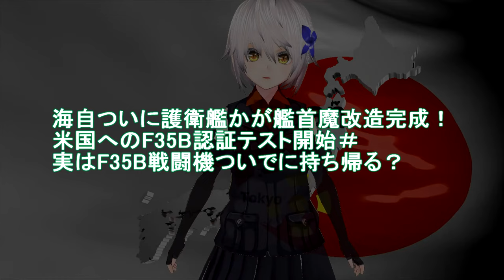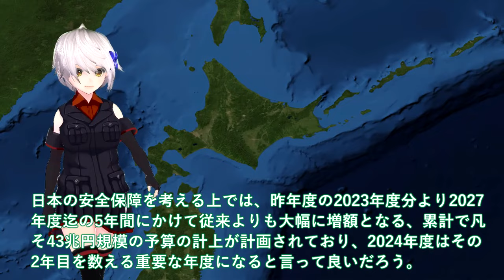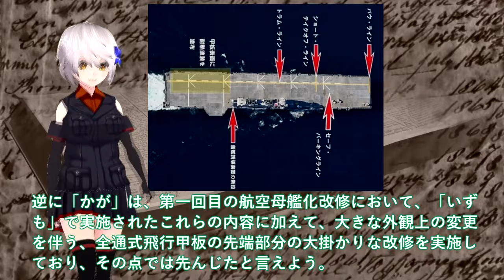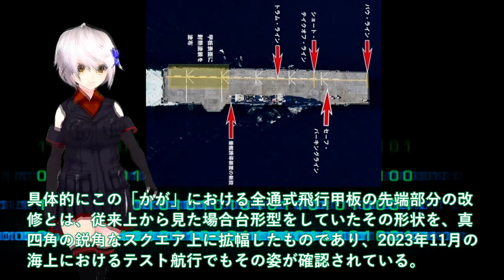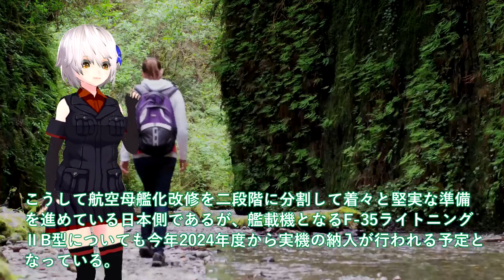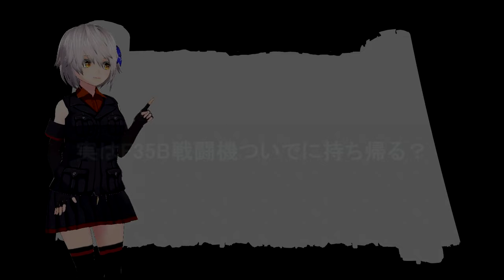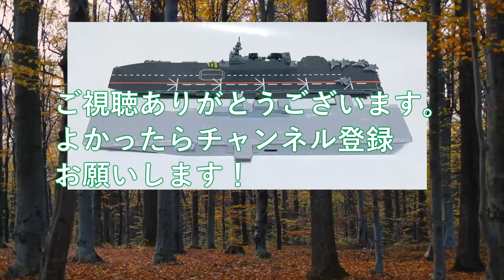【軍事解説】海自ついに護衛艦かが艦首魔改造完成！米国へのF35B認証テスト開始＃実はF35B戦闘機ついでに持ち帰る？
引用・転載「出典：海上自衛隊ホームページ」
引用・転載「出典：航空自衛隊ホームページ」
引用・転載「出典：陸上自衛隊ホームページ」

護衛艦かが 空母化改修を終え初航海へ!! 佐伯湾に寄港⚓ 《 JS Kaga DDH 184 》
海自「いずも型」護衛艦の空母化と空自「F-35B」配備が同時進行！かつて…日本の空母戦力は世界最高レベルだった！？
「空母化」へ着実に進むいずも　甲板に現れたトラムライン【護衛艦いずも同乗ルポ】
南シナ海に入った翌日、中国海軍の追尾が始まった【護衛艦いずも同乗ルポ】